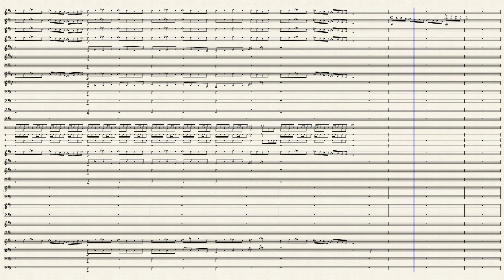The Mano Heidrix